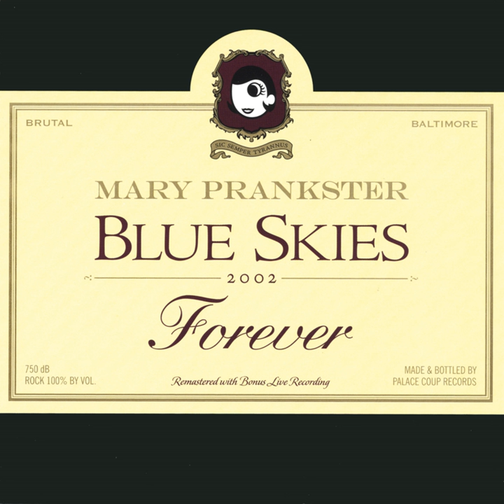Mac & Cheese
Mac & Cheese · Mary Prankster

Blue Skies Forever